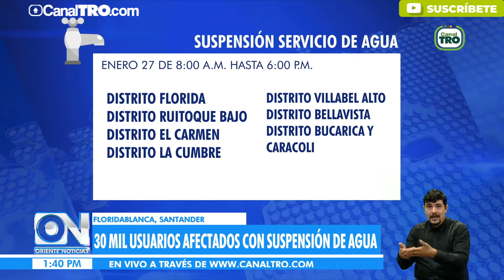30 mil usuarios en cinco sectores están sin el servicio de agua